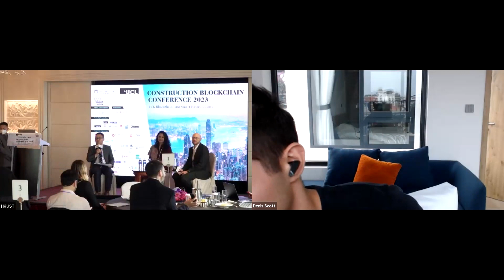D2 S3-5 Discussion